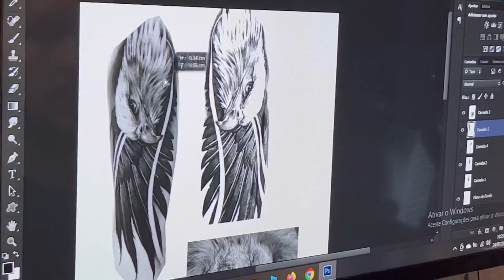Minha Tatuagem. 🦁 🦅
Espero Que gostem da minha tatuagem e acompanho os vídeos que fiz￼! jiujitsu jiujitsulifestyle bjj oss bjjlifestyle jiujitsuforlife grappling berimbolo jiujitsufamily ￼leão